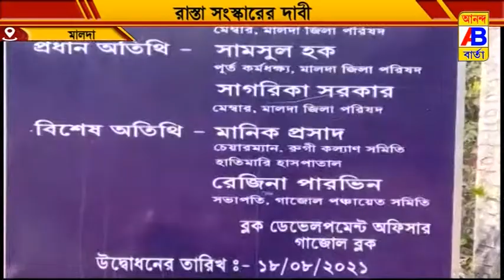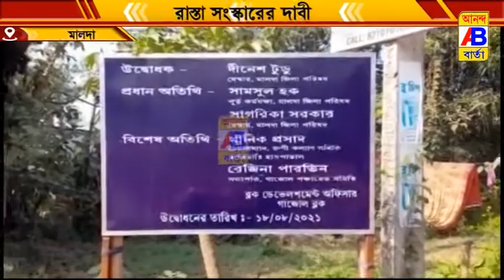বেহাল একটি রাস্তার নতুন করে সংস্কার করা নিয়ে বিতর্ক